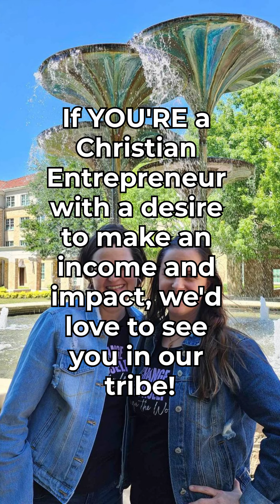Is it possible to be multi-passionate AND focused?